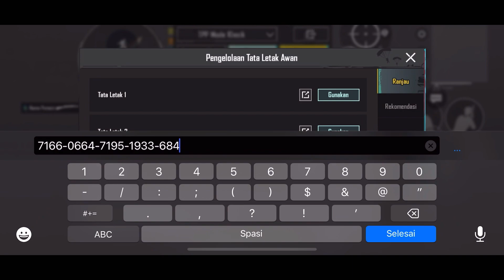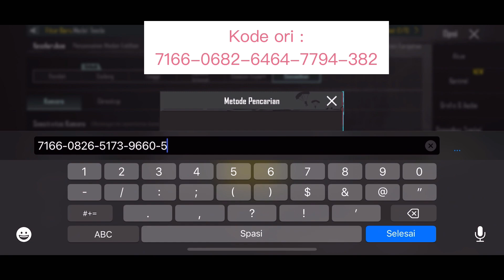Kode Sensitivitas Ryzen Terbaru & Kode Layout Ryzen | Kode Sensitivitas PUBG & Kode Layout PUBG ,New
Device:  Vivo Z1 Pro & iphone 11 promax
Recorder : Bawaan HP
Controls : 4 Finger Claw (Full Gyro)

sensitivitas pubg mobile terbaik 2022,
sensitivitas pubg mobile pro,
sensitivitas pubg mobile emulator,
sensitivitas pubg mobile ervin larva,